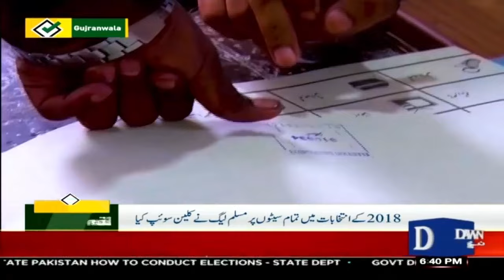Gujranwala, The City of Wrestlers, There will be a Riot on 5 Seats of the National Assembly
Gujranwala, The City of Wrestlers, There will be a Riot on 5 Seats of the National Assembly | Dawn News

پہلوانوں کے شہر گوجرانوالہ میں قومی اسمبلی کی 5 نشستوں پر دنگل ہوگا